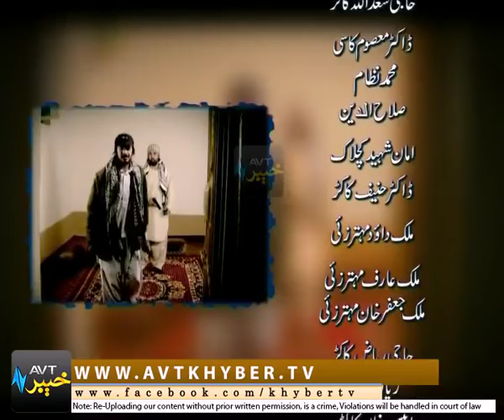BE BANGRAY LASOONA QTA | EP # 18 [ 14-05-2014 ]